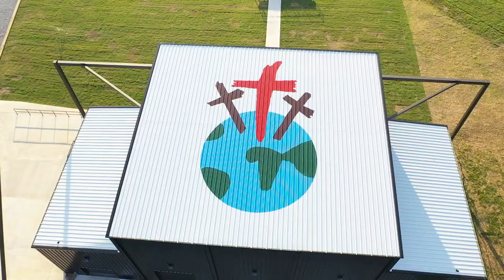The Good News Episode 244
Welcome back to The Good News! In this episode Bearskin talks about Easter Service, North Point Worship, and auction spotlight item of the day!